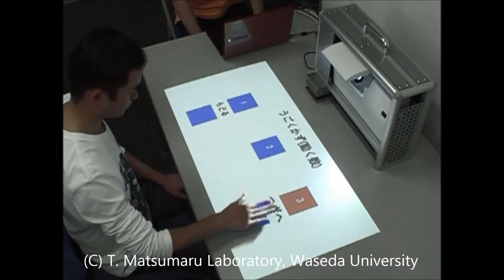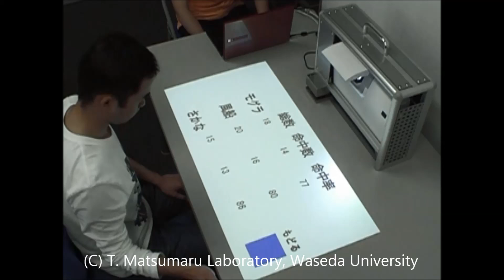Image-projecting Desktop Arm Trainer, IDAT-3 (3) by hand keeping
Image-projecting Desktop Arm Trainer, IDAT
IDAT-3 (3) by hand keeping
((Theme)) Image-Projecting Desktop Arm Trainer, IDAT
((Aim)) Step-on Interface (SOI) --- Bilateral Interaction via Screen Projected
((Type)) IDAT-3 (integrated type) (3) by hand keeping
((Result)) Details are shown on the following paper(s):
# Takafumi Matsumaru, Yang Liu, Yi Jiang, ChuanKai Dai: "Image-Projecting Desktop Arm Trainer for Hand-Eye Coordination Training", Journal of Robotics and Mechatronic (Fuji Technology Press) (ISSN: 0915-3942(Print) / 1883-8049(Online)), Vol.26, No.6, pp.704-717, (2014.12)
# A. Takemoto, M. Masatsuru, T.Tonsyo, M. Kabashima, H.Ito, M. Ochi, Y. Matsushima, K. Hachisuka, and T. Matsumaru: “Image-Projective Desktop Arm Trainer (IDAT)-assisted training for the upper extremity in hemiplegic patients: a preliminary study”, The 39th Annual Meeting of the Japan Stroke Society, Osaka, Japan, 2H-O-081-3, (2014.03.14).
# Yang Liu, Yi Jiang, Takafumi Matsumaru: "Development of Image-projective Desktop Arm Trainer, IDAT", 2012 IEEE/SICE International Symposium on System Integration (SII 2012), Fukuoka, Japan, (16-18 December, 2012), pp.355-360, (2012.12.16).  DOI: 10.1109/SII.2012.6426964
# Takafumi Matsumaru (103713), Yi Jiang (161155), Yang Liu (161138): "Image-projective Desktop Arm Trainer IDAT for Therapy", 2013 IEEE RO-MAN: The 22nd IEEE International Symposium on Robot and Human Interactive Communication (IEEE RO-MAN 2013), Gyeongju, Korea, (26-29 August, 2013), ThA2T2.3, pp.501-506, (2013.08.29).  DOI: 10.1109/ROMAN.2013.6628411
((Date)) June-2012
((Acknowledgement)) This research is supported partially by the Kitakyushu Foundation for the Advancement of Industry, Science and Technology (FAIS) (in fiscal 2011), the Ministry of Education, Culture, Sports, Science and Technology (MEXT) through its Grants-in-Aid for Scientific Research (number: 23560300 in fiscal 2011 to 2013), and Waseda University through its Grant for Special Research Project (number: 2011A-909 and 2013A-055).
((Copyright)) Bio-Robotics & Human-Mechatronics Laboratory (Takafumi Matsumaru Laboratory), Graduate School of Information, Production and Systems (IPS), Waseda University.
((Keyword)) Human-Robot Interaction (HRI), Image-projecting Desktop Arm Trainer (IDAT), Step-on Interface (SOI), Hand-eye Coordination Training, Stroke Patient, Rehabilitation